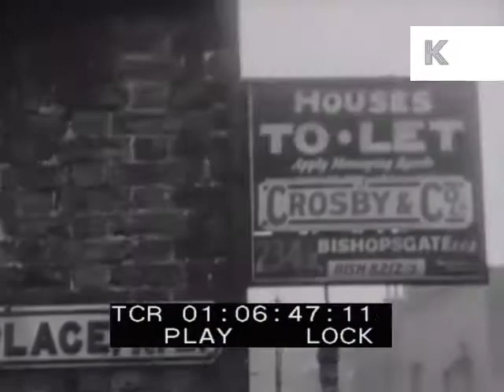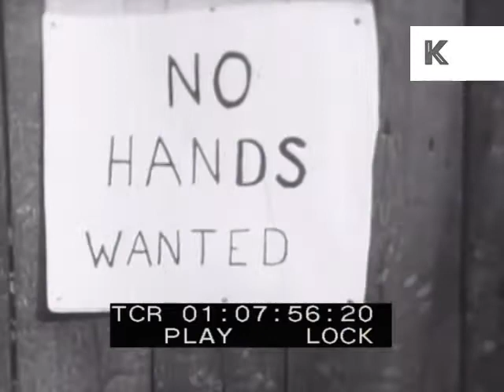1930s London, Slums, Poverty, Unemployment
1930s London, Slums, Poverty, Unemployment from the Kinolibrary Archive Film Collections. To order the clip clean and high res or to find out more Clip ref BP47

EXT day, a woman walks out of the gate of a terraced housing backyard. She walks to an outside water tap and peels a potato under running water over a bucket. View of a to let sign on the side of a red brick building “houses to let, Crosby & Co, Bishopsgate” camera pans to show street sign “Garden Place, N.E.” View over tightly built red brick housing estates with washing lines hanging between the buildings. Smoke billows from chimneys and factories appear in the distance. View across the rows of backyards with broken chairs and tin buckets, two children stand in the alley. Picket fences encase tiny individual terraces. Children play catch with a ball. A child reaches her hand through a tight gap on the fencing. View of an old woman sitting outside her back door with two young children, one child appears to be sitting on a single iron bed just inside the door. “Progress…?” EXT day, a man in a flat cap leans agains a lamppost at the end of a narrow brick alley. View of a sign on the front of a plastered building “Ministry of Labour Employment Exchange” A line of men in flat caps/trilby’s stand alongside the building. The line is the entire length of the pavement. The men appear blank, despondent. Three men look at a wooden noticeboard, presumably for advertised work. An old man sits against some iron bars reading the newspaper. Close up of a finger running through the employment listings in the paper. View of a sing on a wooden fence “no hands wanted” Men appear to come out of the building. A young man leans idle against a bollard smoking a cigarette. View of a sign “no men wanted” Poverty, unemployment.